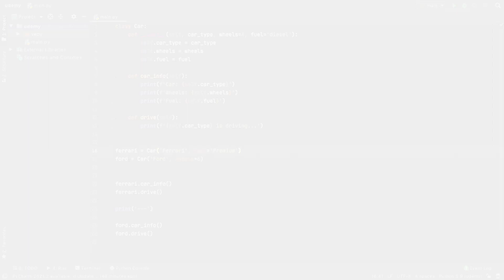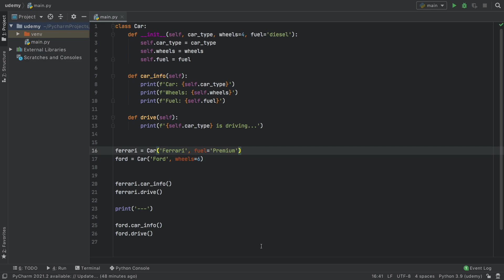Fast & Easy Python 3.9 Tutorial - OOP in Python (Part 19) 2022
In the next few videos we will be taking a quick glance at OOP (Object Orientated Programming) in Python 3.9